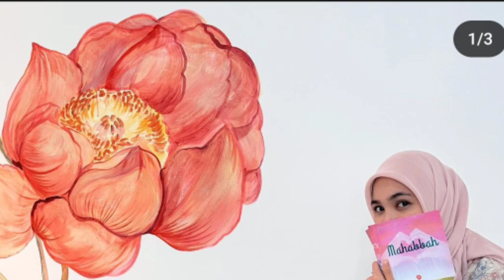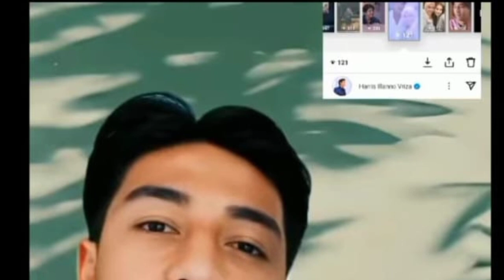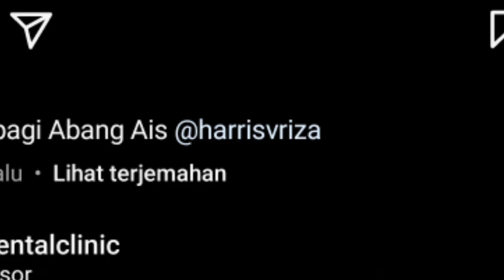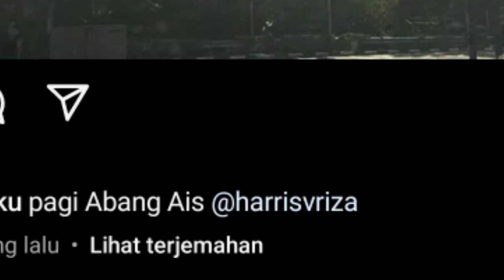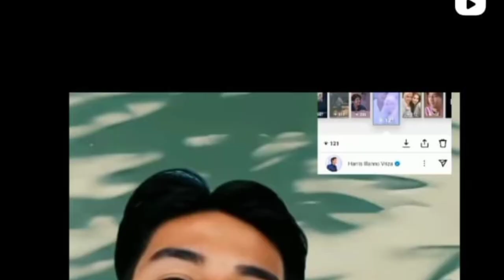cut sifa bikin gebarakan baru hingga fans di bikin penasaran dengan isi vidio vlog cut sifa yg ..